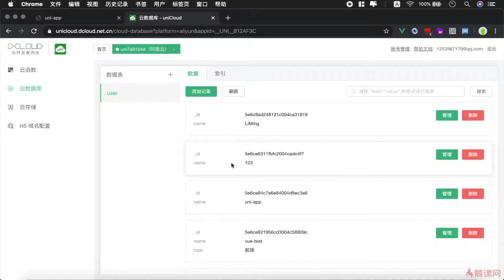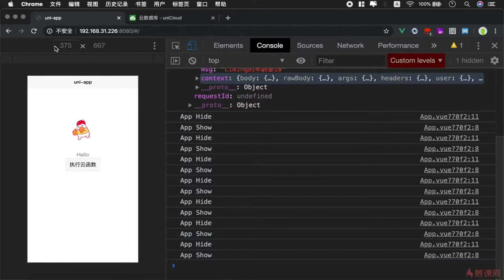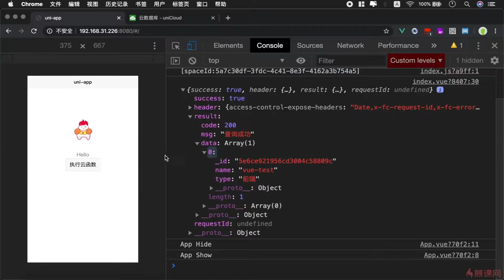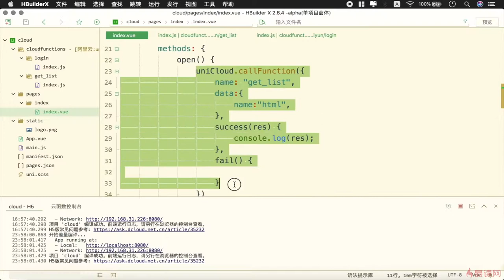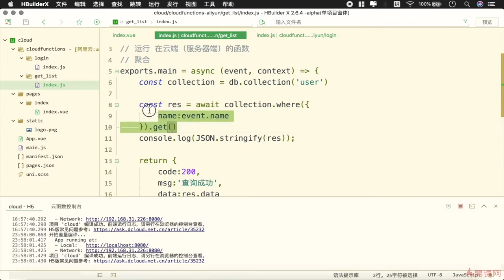4.6 数据库的更新和查找｜uniCloud 云开发的基础用法｜uni-app & uniCloud 从零入门开发《IT技术资讯类跨端应用》项目实战